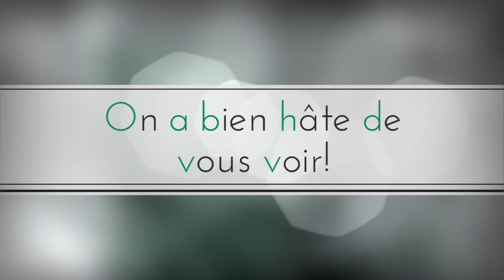22 janvier 2016